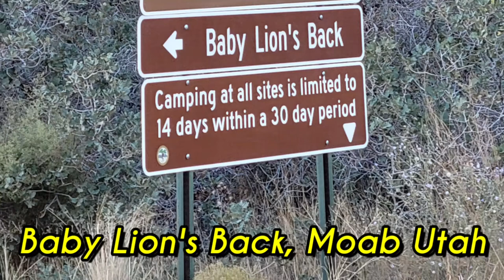Baby Lion's Back, Moab Utah, October 2020 ●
It was in the morning of October 2020.